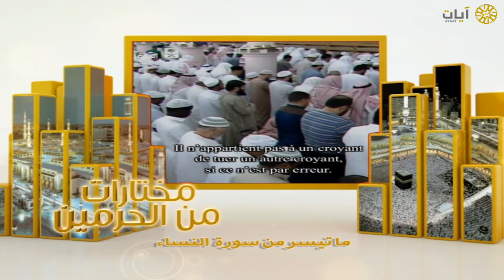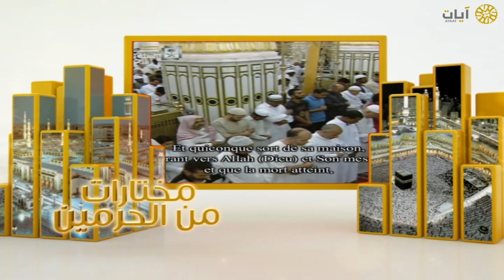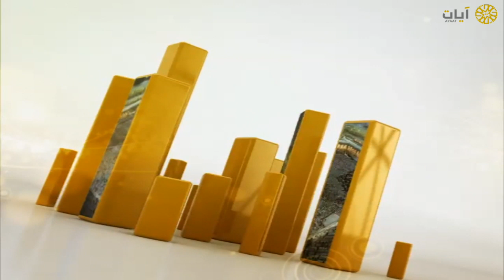مختارات الحرم النبوي - تراويح - عبدالمحسن القاسم - سورة النساء